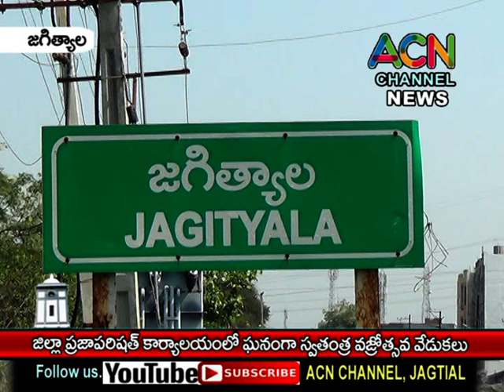జగిత్యాల జిల్లా ప్రజా పరిషత్ (ZP) కార్యాలయంలో ఘనంగా స్వతంత్ర వజ్రోత్సవ వేడుకలు